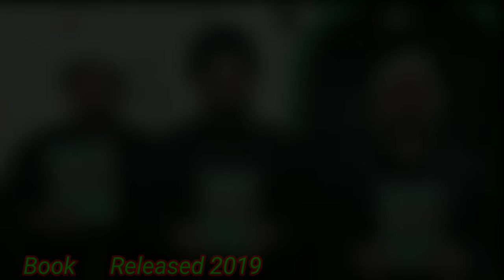Ayyame Fatemiya 2020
Ayyame Fatemiya
26/Jan/2020
Shirkat ki Guzarish hai...
Momineen e Sayyadwada AP.